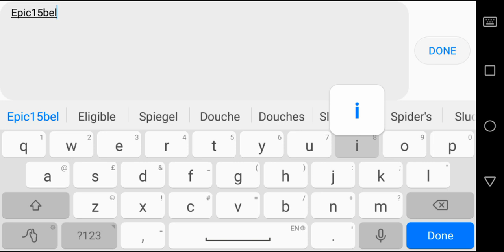[Epic Seven] Sept.15, 2021 PASSWORD LIVESTREAM GIFT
New Livestream Gift Code!!! Claim it now! The Livestream Gift Box will expire after 2 days